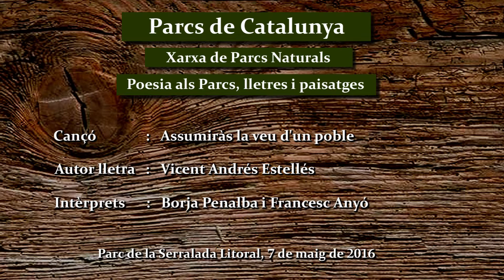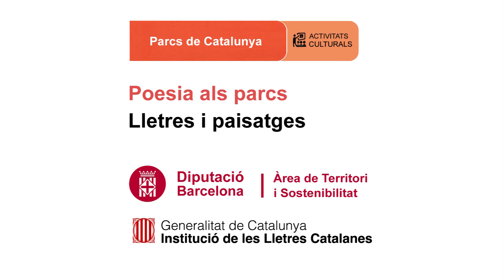Francesc Anyó recita Assumiràs la veu d'un poble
Data: del recital: 7/05/2016
Títol del poema: Assumiràs la veu d'un poble
Autor poema: Vicent Andrés Estellés
Intèrprets: Borja Penalba
Instrument: Borja Penalba
Rapsode: Francesc Anyó
Fragment: La veu d'un poble
Apareixen imatges de l'exposició "Com una papallona entrant en una foguera" del pintor Pere Llobera, a l'espai d'art Can Manyé, d'Alella
Lloc: Alella
Parc de la Serralada Litoral
Autor del vídeo: Martí Montes
Coordinació: Tramoia Cultura
Productor: Parcs de Catalunya - Diputació de Barcelona